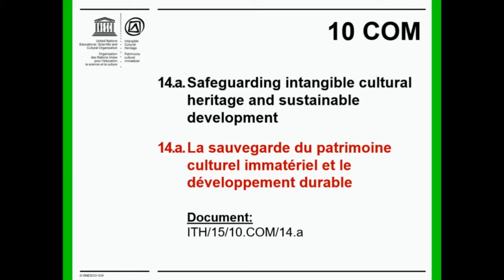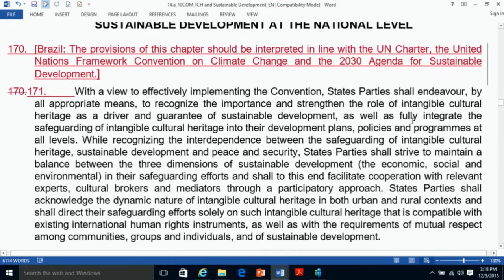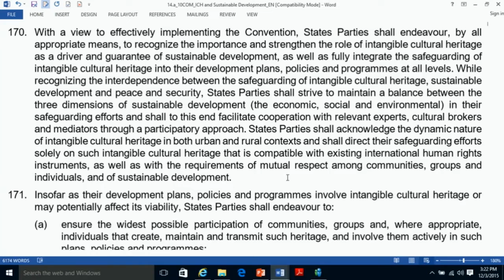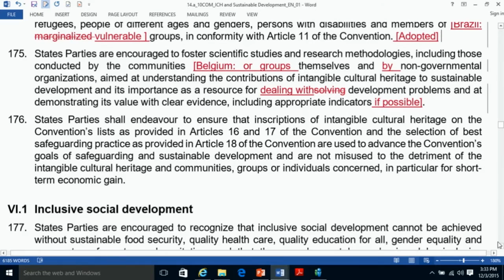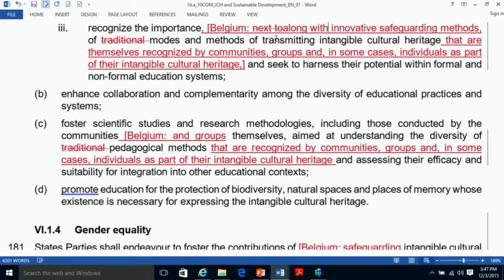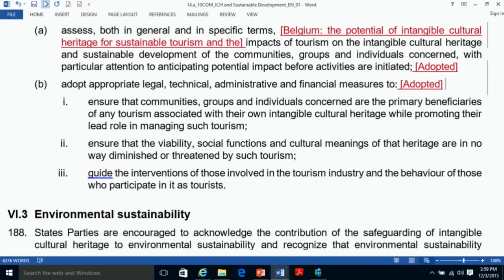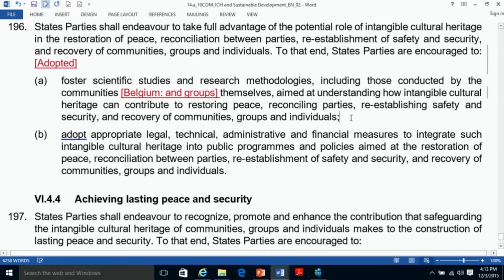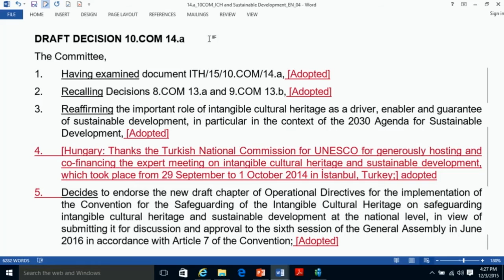2003 Convention - Recording -10COM14a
Tenth session of the Intergovernmental Committee for the Safeguarding of the Intangible Cultural Heritage
Windhoek, Namibia  -- from 30 November to 4 December 2015.
Item 14a: Draft amendments to the Operational Directives on safeguarding intangible cultural heritage and sustainable development